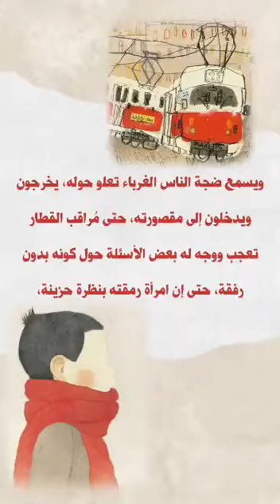انا في المقصورة الأخيرة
قصة .. انا في المقصورة الأخيرة